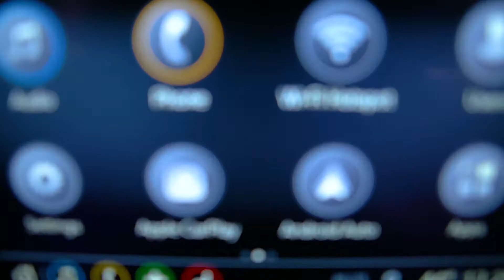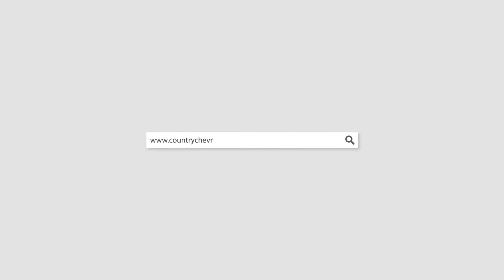P4667 2019 Chevrolet Colorado Black